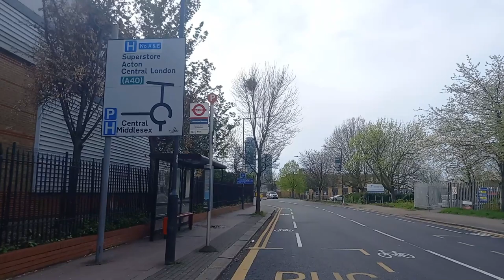Full Journey on Route 224 | (DLE30309) YX68URO - Alperton Sainsbury's to St Raphael's Estate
Requested by: @Cookie_bvh & multiple RP drivers lol

Hello Everyone, I hope you are doing well:
The 224 is operated by London United RATP using Enviro200MMC's from Park Royal [RP] Garage. The route is a nice one that goes from Alperton Sainsbury's, Alperton Station, Stonebridge, Park Royal, Central Middlesex Hospital, Harlesden, Brent Park & St Raphael's Estate. I do think that this route is nice, but it does countless loops around Park Royal and Brent Park which I found annoying. It does a loop at Twyford Abbey Road idk why lol; then it does a loop at Park Royal ASDA, Central Middlesex Hospital & at Brent Park Tesco, it's understandable why because I think the route helps to connect residents to local superstores, estates and health facilities. The route actually used to be nice until TFL decided to make a devastating decision to withdrawing it between Wembley Stadium & Alperton Sainsbury's because the link was very useful to connecting Park Royal and Wembley High Road & C.M.H. I also do think that the route should do a loop at Stonebridge Park Station then return on route - since there are already countless loops along this route.

I also would like to also thank the second driver also for allowing the visual to be continued from Park Royal ASDA. Metroline West did have this route up until the 13th October 2018 from its closed Alperton [ON] Garage as well as the 223. However, ML West took back 223 (6 months ago), but from Willesden Junction [WJ] Garage. Idk why this route wasn't up for tender last year in October 2023, but I do think that the route is having a 2 year extension, so it will get tendered by the end of next around October 2025. I do want to do the 223, but I have to wait and see if TFL confirm the Harrow Weald OXHEY LANE extension.

I do hope that you guys enjoy this video. The visual of this route will come out tomorrow.

Music Used In Video:
NONE